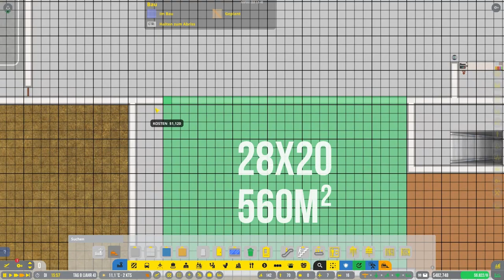Das Flugzeug brennt // #011 // Airport CEO